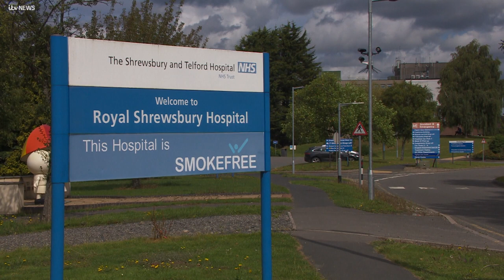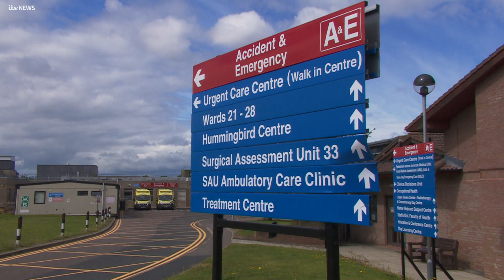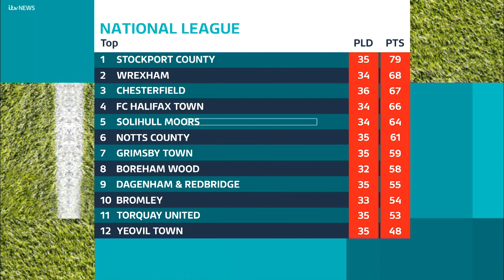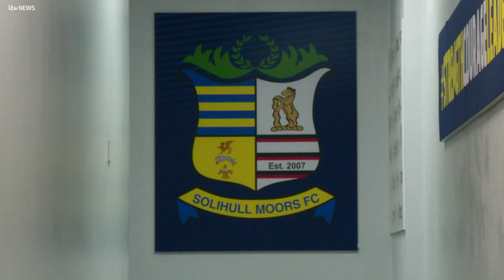Showreel 2022 - Arun Lal